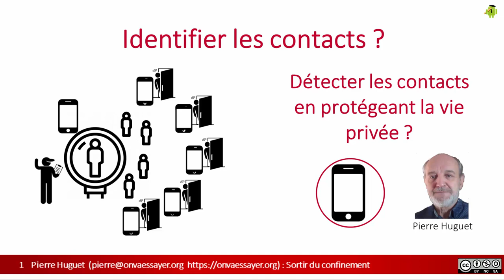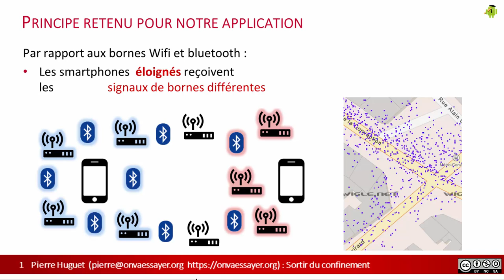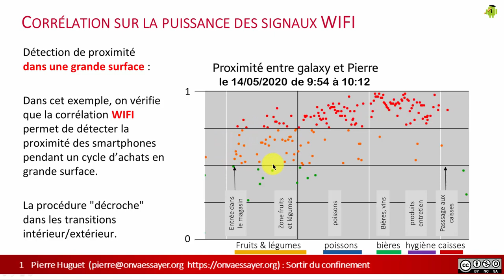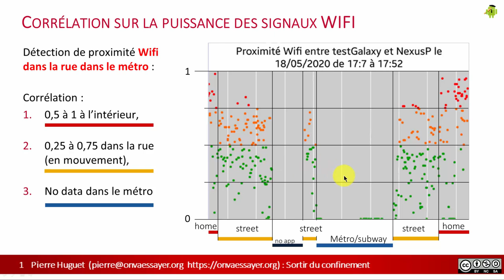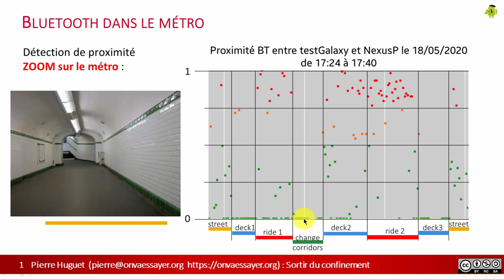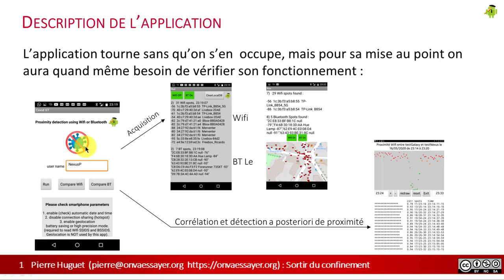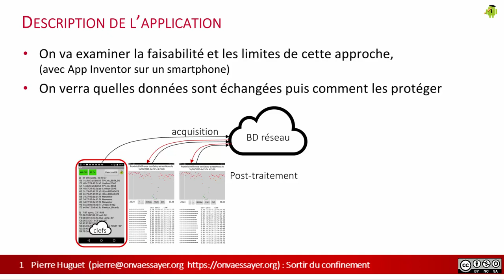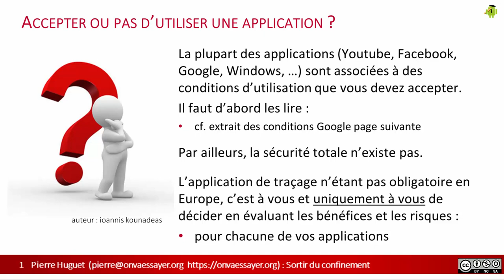Covid tracking App